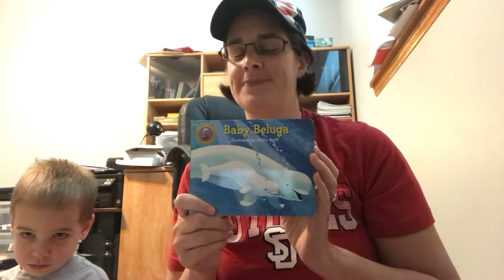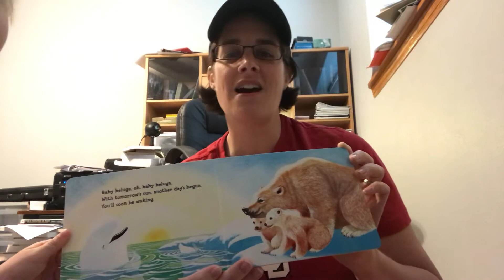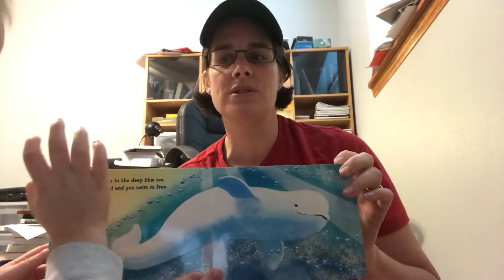Baby Beluga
Song by Raffi, Alfred A Knopf Publishing